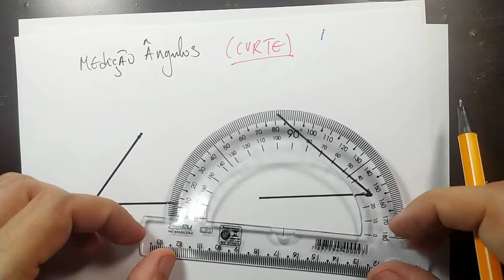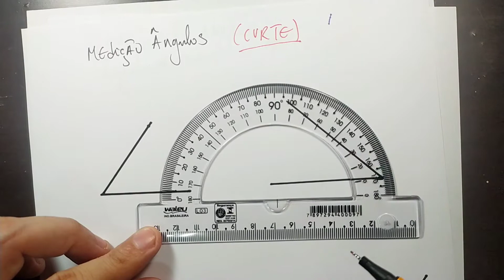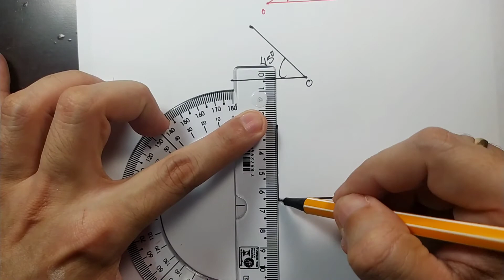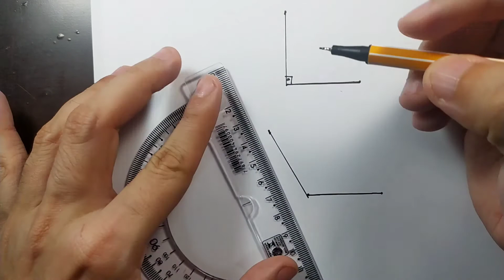Como usar o transferidor : medição e construção de ângulos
Transferidor é um instrumento feito para medir ângulos composto por uma escala circular, ou de seções de círculo, dividida e marcada em ângulos espaçados regularmente, tal qual numa régua.